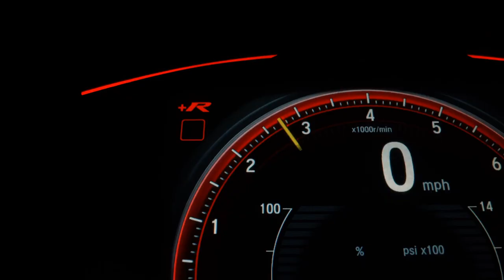CHEVROLET SPIN - 2019 - São Paulo/SP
VARÃO MULTIMARCAS !!!

Veículo: CHEVROLET / SPIN 1.8 LTZ 8V
Ano: 2019/2019
Combustível: FLEX
Portas: 4 PORTAS
Câmbio: Automático
Cor: PRETA
KM: 30.000

✅ Air Bag
✅ Alarme
✅ Ar Condicionado
✅ Ar Quente
✅ Desembaçador Traseiro
✅ Direção Hidráulica
✅ Encosto de Cabeça Traseiro
✅ Freio ABS
✅ Rádio
✅ Rádio e MP3
✅ Retrovisor Fotocrômico
✅ Retrovisores Elétricos
✅ Travas Elétricas
✅ Vidros Elétricos
✅ Volante com Regulagem de Altura
✅ Limpador Traseiro
✅ Rádio e Toca Fitas
✅ Kit Multimídia
✅ Trio Elétrico
✅ Piloto Automático
✅ Farol de Neblina
✅ Entrada USB
✅ Aerofólio
✅ Cartão SD
✅ Bluetooth
✅ Porta Copos
✅ Direção Elétrica
✅ 7 Lugares
✅ Quebra Mato
✅ Sensor Dianteiro de Estacionamento
✅ Sistema ISOFIX
✅ Console Central
✅ Protetor de Cárter
✅ Rádio USB
✅ Retrovisor Retrátil
✅ Som Original